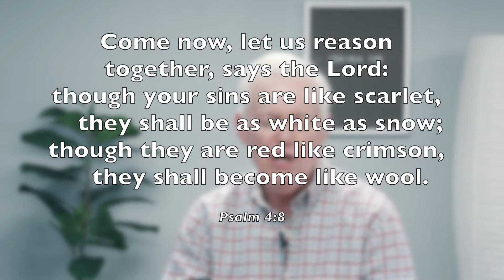Porter Devotionals - Dr. Mike James (1)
Weekday devotional thoughts from Porter Members. Dr. Mike James (1)